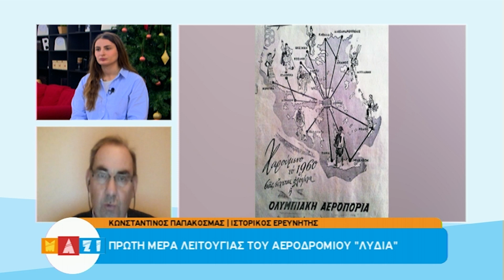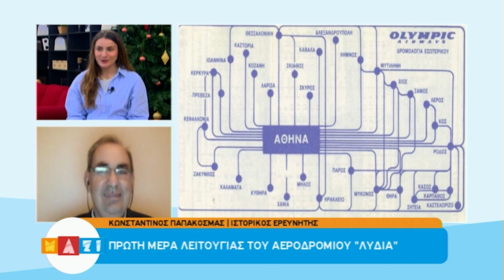ΜΑΖΙ | Τρίτη 3 Ιανουαρίου 23 - Ολόκληρη Εκπομπή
Με Την Τζούλια  Βασιλείου